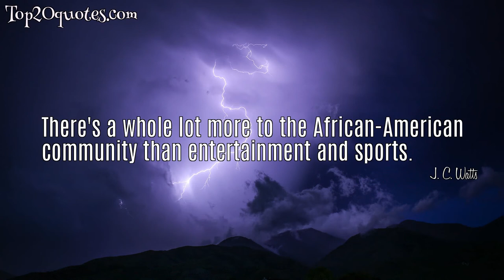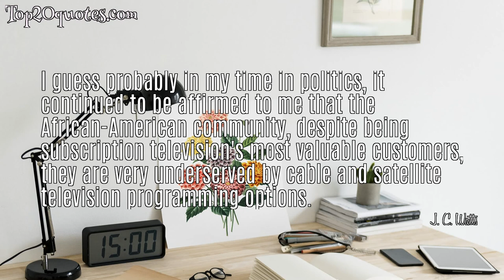☛ Top 5 Famous Quotes of J. C. Watts - Former U.S. Representative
Top 5 Famous Quotes of J. C. Watts:
 ✴ There's a whole lot more to the African-American community than entertainment and sports.
 ✴ The Republican Party is terrific at determining how a program will impact the federal budget, but we're not nearly as good as the Democrats in explaining to people how our agenda will directly benefit them and their families.
 ✴ In addition, there is one title I cherish a great deal more than Congressman and that is the title of... Dad.
 ✴ I have often said one of the reasons more blacks don't support Republicans is because they don't trust the GOP establishment.
 ✴ I guess probably in my time in politics, it continued to be affirmed to me that the African-American community, despite being subscription television's most valuable customers, they are very underserved by cable and satellite television programming options.
🖎 Author: J. C. Watts
♛ Career: Former U.S. Representative
📅 Life: b. November 18, 1957